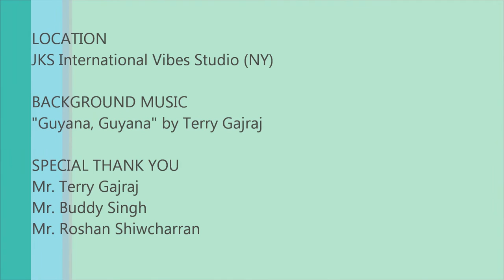Barima-Waini (Region 1), Divya Yabindranauth- Promo With Terry Gajraj for Miss World Guyana 2016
During my media tour last weekend in NY, I filmed this short promo with the amazing Mr. Terry Gajraj for the Miss World Guyana 2016 Pageant.